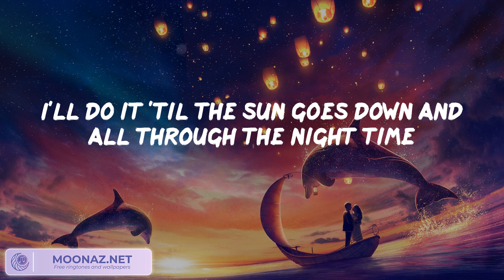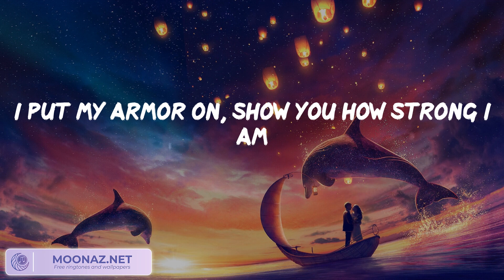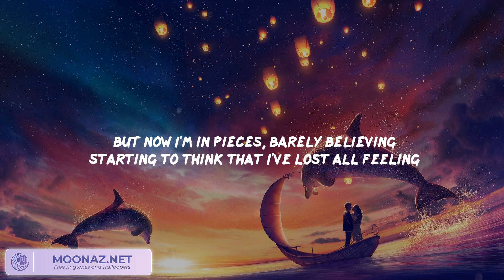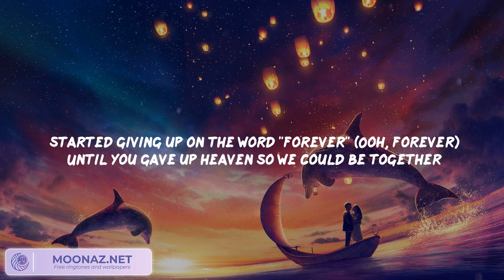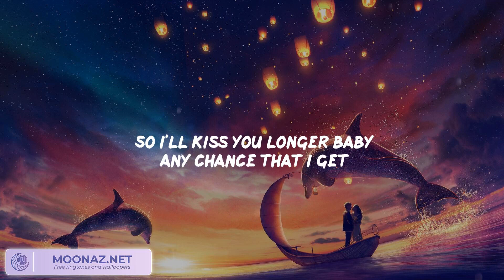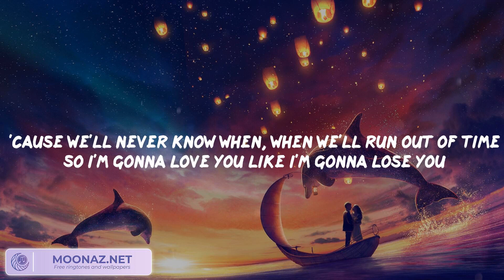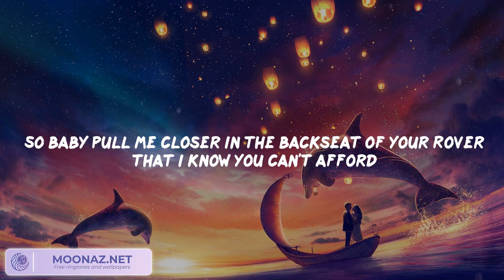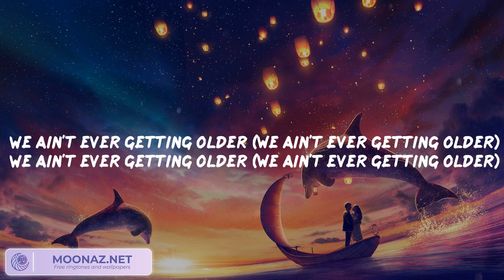Sia - Unstoppable / Troye Sivan - Angel Baby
I'm unstoppable
I'm a Porsche with no brakes
I'm invincible